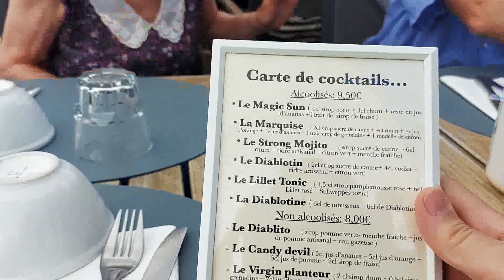first restaurant 2021 (short)